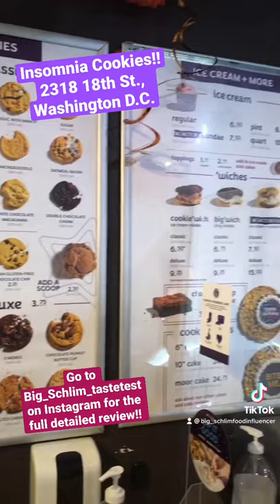Insomnia Cookies!! Got to Big_Schlims_tastetest on Instagram for the full detailed review!!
Can’t sleep? Want something Sweet? Well get up, get out, and get something...COOKIES!! @insomniacookies is open to cure your angst for that evening sweet you need!! When you go (not IF but WHEN), you will find yourself awestruck by the aroma of fresh baked goodness!! They have a myriad of cookie selections like classic M&M’s, Oatmeal Raisin, Peanut Butter Chip, Snickerdoodle, and, Sugar. They also have brownies, cookie cakes, ice cream (sold by the pint or quart $8.25-$13.25), and Cookie’wich’s (cookie ice cream sandwiches). Their smaller cookies are $2-$2.75, while their larger deluxe cookies are $3.75, however don’t let that price deter you, they have box sets of cookies you can buy that will absorb some of the price of the single cookie. They have vegan options to almost all of their products (even the milk). On this night I chose their 6 pack deluxe box. I got two salted caramel joints, their s’mores cookie, an oatmeal chocolate walnut, and their confetti deluxe cookie for $18.50. It was worth it...you know why...I still have three whole cookies left after me and my twins indulged!! These cookies are truly delicious, they are everything you want in a desert. I’m excited to go back and try their ice cream Cookie’wiches...and I’ll definitely be back!! They have 4 locations in the Washington D.C. area; Georgetown, H St, College Park Maryland, and the location I went to at 2318 18th St., N.W. Washington D.C.. The location I went to is open until 1:00 a.m., the other locations open time vary. Their customer service at the spot I went to was up to par, you can see that they are accustomed to folks not knowing what to order, so they have an innate patience about them. Parking in the Adams Morgan area is no bueno!! It’s congested, and this area has metered parking. Go get you some cookies!! That’s it. **This establishment is Covid compliant**